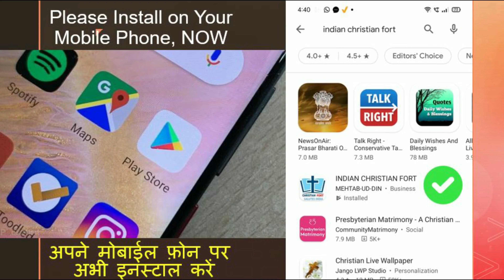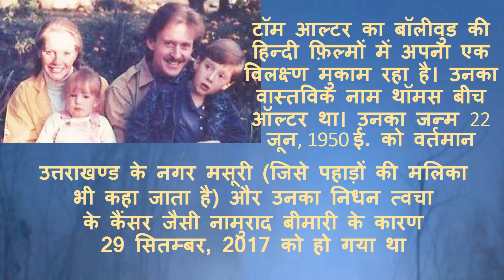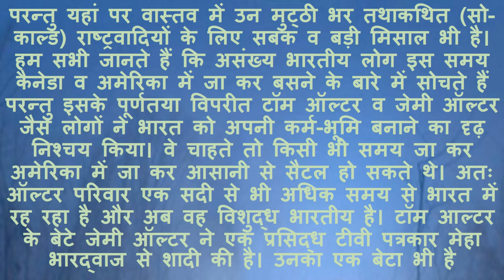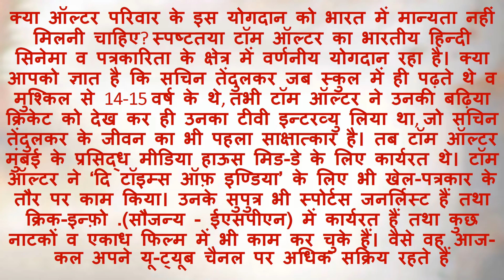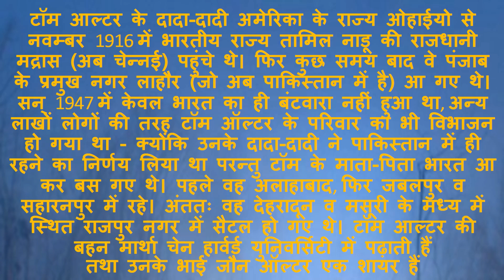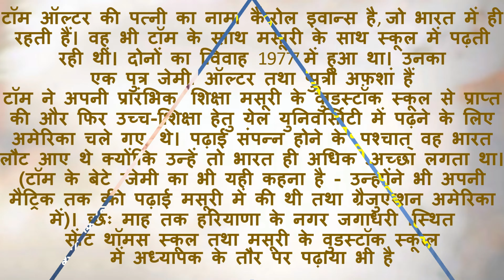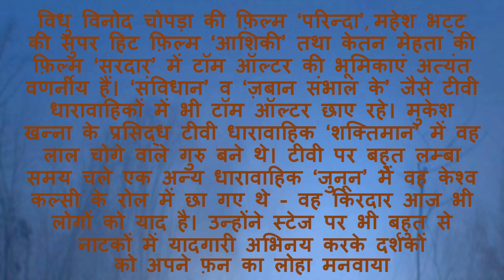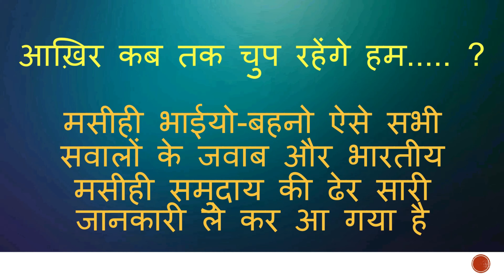तथाकथित राष्ट्रवादियों के लिए मिसाल - टॉम आल्टर व उनका परिवार - Tom Alter, by Mehtab-Ud-Din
तथाकथित राष्ट्रवादियों के लिए मिसाल - टॉम आल्टर व उनका परिवार
Tom Alter & His Family – A Paradigm for So-Called Nationalists

परन्तु यहां पर वास्तव में उन मुट्ठी भर तथाकथित (सो-काल्ड) राष्ट्रवादियों के लिए सबक व बड़ी मिसाल भी है। हम सभी जानते हैं कि असंख्य भारतीय लोग इस समय कैनेडा व अमेरिका में जा कर बसने के बारे में सोचते हैं परन्तु इसके पूर्णतया विपरीत टॉम ऑल्टर व जेमी ऑल्टर जैसे लोगों ने भारत को अपनी कर्म-भूमि बनाने का दृढ़ निश्चय किया। वे चाहते तो किसी भी समय जा कर अमेरिका में जा कर आसानी से सैटल हो सकते थे। अतः ऑल्टर परिवार एक सदी से भी अधिक समय से भारत में रह रहा है और अब वह विशुद्ध भारतीय है। टॉम आल्टर के बेटे जेमी ऑल्टर ने एक प्रसिद्ध टीवी पत्रकार मेहा भारद्वाज से शादी की है। उनका एक बेटा भी है